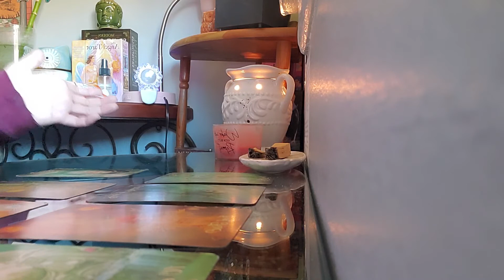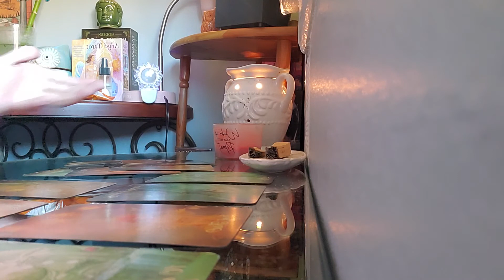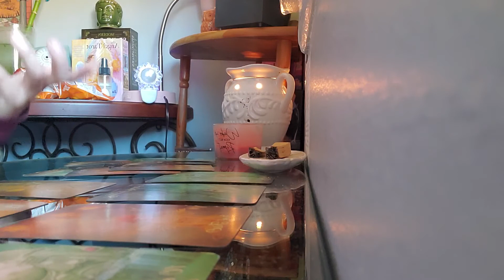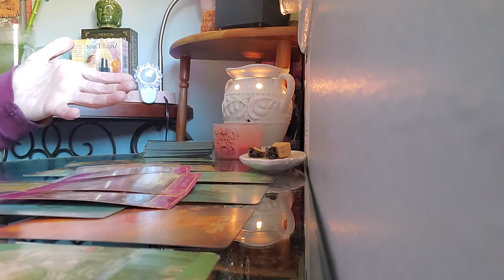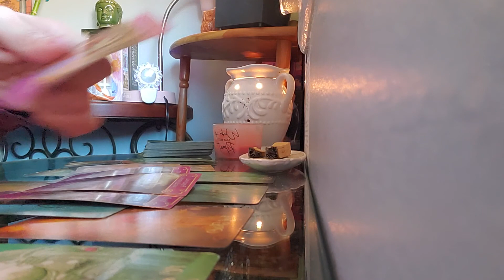Message from your EX! (Collective timeless Reading)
Messages from your EX!  What's coming towards u in love? What are they thinking? Your person feelings towards you? How they see u? Outcome?

*** Now Accepting readings for a limited time $19.99 a 30 minute reading 3 question max